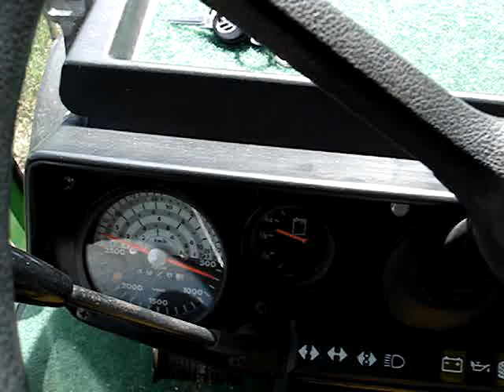Deutz D5207C mit 3-Zylindern luftgekühlt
Nahezu originaler Deutz Schlepper. Deutz D5207C mit Seitenschaltung und originaler Secura Komfortkabine. Wendig und universell einsetzbar.

Das "Premiummodell" der D-Serienschlepper. Mit sparsamen und startfreudigem 3-Zylinder Deutz Diesel Motor mit Direkteinspritzung (F3L-912) und 38 KW (52 PS).

Eingetragene Geschwindigkeit 30 km/h bei 2300 U/min. Mit T-Gang (Transport). Mit 540er und 1000er Zapfwelle. Vollhydraulische Lenkung. Baujahr 1981.

Der grüne Lack ist noch die Werkslackierung von 1981! Schlepper hat erst ca. 3900 Betriebsstunden gelaufen! Der Stoll Klink-Einfahrfrontlader ist aktuell nicht angebaut nur die Konsolen sind daher zu sehen. Der Frontlader wurde niemals benutzt.

Filmaufnahme im Mai 2011 - Echtes Liebhaberstück, läuft mittlerweile in Norddeutschland (Stand Mai 2014)